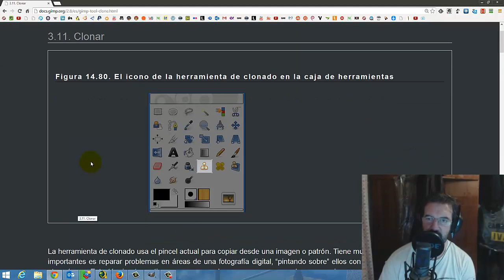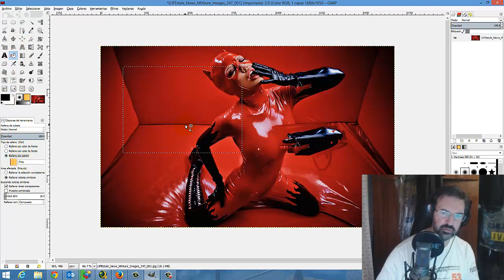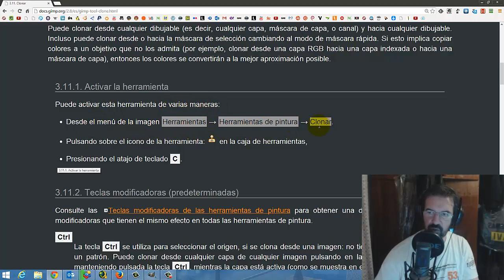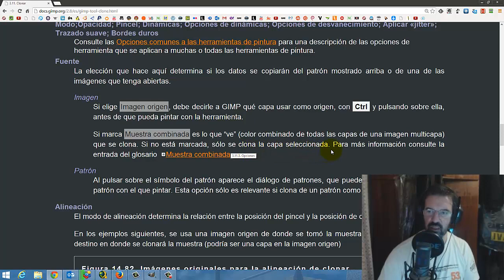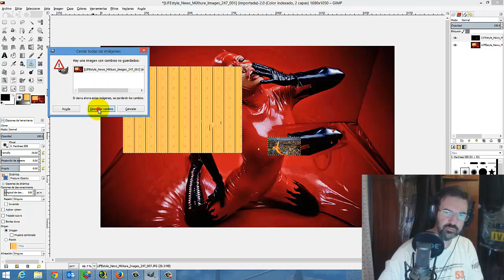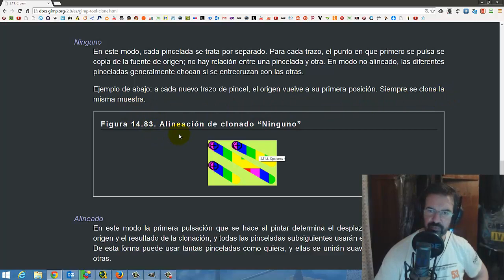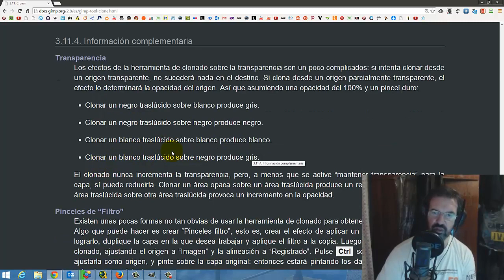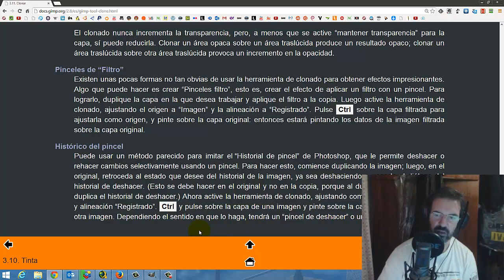GIMP 125 : HERRAMIENTA CLONADO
La herramienta de clonado usa el pincel actual para copiar desde una imagen o patrón. Tiene muchos usos: uno de los más importantes es reparar problemas en áreas de una fotografía digital, "pintando sobre" ellos con los datos de los píxeles de otras áreas. Esta técnica toma tiempo para aprenderse, pero en manos de un usuario capaz es muy potente. Otro uso importante es el de pintar patrones de líneas o curvas: consulte patrones para obtener más ejemplos.